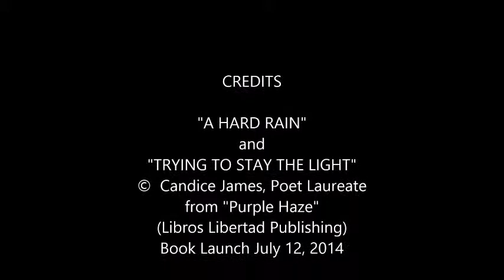"A Hard Rain" and "Trying To Stay the Light" © Candice James - Poet Laureate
"Purple Haze" Candice James Book Launch